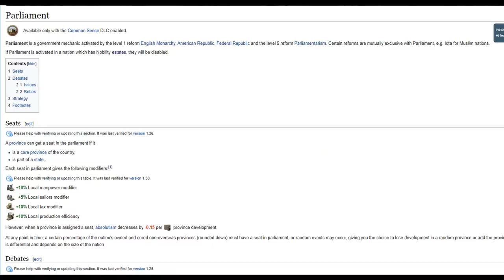EU4 ENGLAND GUIDE 2021 | NAJLEPSZA STRATEGIA NA ANGLIE!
EU4 ENGLAND GUIDE 2021 | EU4 GREAIT BRITAIN GUIDE

OPIS
AVE. Zagramy eu4 Anglia pod kolonie. Nie nie będzie NUDY! Stoczymy jako eu4 england pl wojnę z Francją o Unie Personalną. Następnie zmiażdżymy buntowników w Wojnie Róż. Docelowo stworzymy EU4 Great Britain co pozwoli nam zdominować grę o kolonie! Pokaże też parę sztuczek w  kolonizowaniu jako EU4 Wielka Brytania. Ogólnie materiał typu eu4 england colonization guide